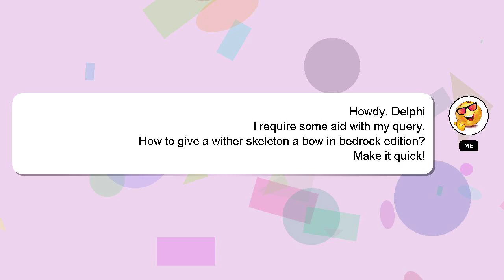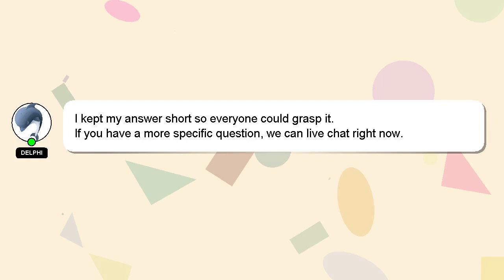How to give a wither skeleton a bow in bedrock edition?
Here's a brief description of who I am, Salutations, my name is Delphi. I can assist you in answering your queries. - How to give a wither skeleton a bow in bedrock edition?

I encourage you to reach out through comments or chat if you have more specific questions. Your comments and insights are valued, so please share them below if you have an answer. Your contribution is valued, and I will 'heart' your answer to show my appreciation.

*2 What we are experimenting :*